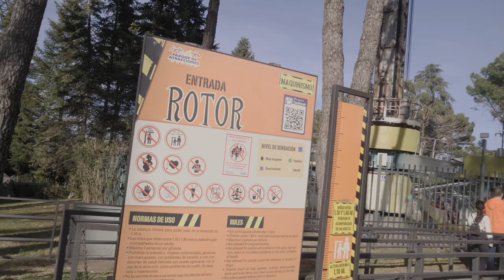Parque de Atracciones de Madrid 2023 Theme Coaster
Hola Hola Chavales, que tal, como estáis

Bueno, pues aquí os dejo el VLOG del Parque de Atracciones de Madrid

Después de una jornada intensiva, os dejo el video, para que disfrutéis de este clásico madrileño

También os dejo el canal de mi compi Fran : roller coaster coarner

Os mando un saludo a todos, a los que me hayáis visto en el parque...

Os mando  un fuerte abrazo y nos vemos muy prontito

Si la vida no tiene color, ponerle THEAMING!!!